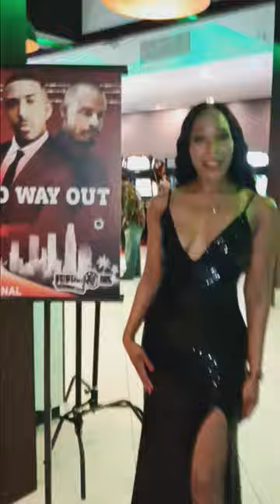nowayoutmovie detroit2la know2noshow lapremierconciergewithnelta dontmakeplansmakemoves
We Show Up Where Ya Wanna Blow Up Nationwide LosAngeles LA Cali California vegasconcierge
Congrats Over 20,000 attended Fast Dreams NOV 3 TO 9 at @regalmovies Ny @atlaspark8 for a NAACP Image Awards Nomination Consideration @fastdreamsmovie 99 Ways Entertainment Producers Of Fast Dreams Documentary: Bianca Knight Story. Best Feature Documentary Award Essence Film Festival @essencefest Producer @know2noshow DavidMims @detroit2la @blessedoutstandingstrongsouls Sold Out Premiere was heartfelt and inspiring. The q&a after screening gave attendees an opportunity to talk to 99ways team. Bianca wore Olympic Gold Medal and took photos with supporters. FastDreamsTheMovie FastDreams FastDreamsMovie 99waysentertainment FastDreamsTheMovie.com FastDreamsDocumentary The7FigureSIDEHustle winologythe48lawsofwinning teamwejuice hustleprodigy
The film chronicles the journey of Track Star Bianca Knight from her mid-teens to her early 30’s, as she traveled the rocky road of pursuing a dream to make the Olympics Filmed Over 17 years,